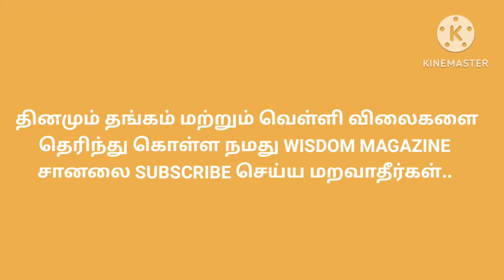Today gold & Silver Rate Rate in Tamilnadu | இன்றைய தங்கம் & வெள்ளி விலை நிலவரம்